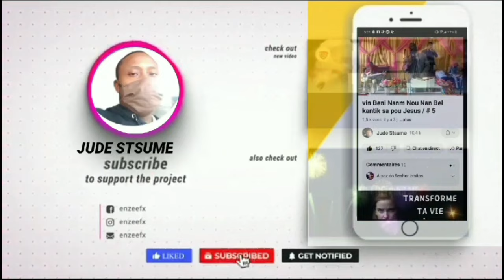Dimanche Culte D'adoration | 7 Juillet 2024